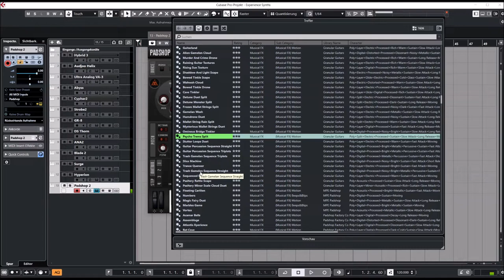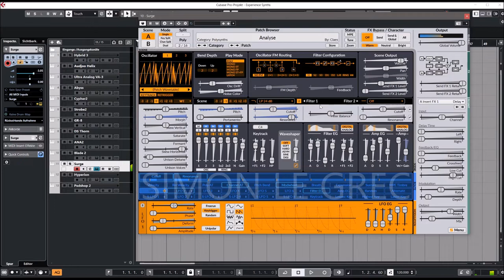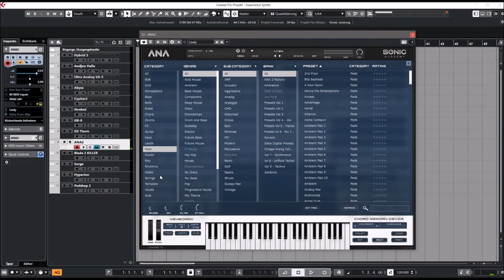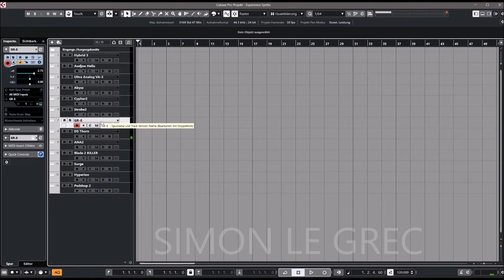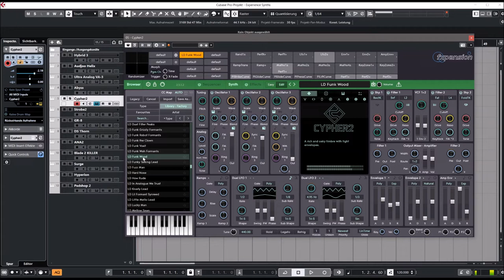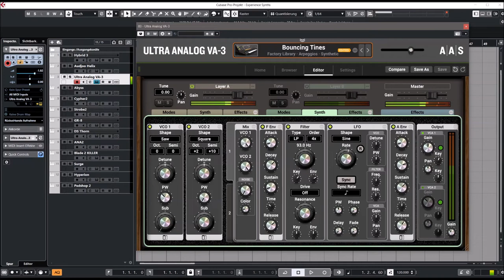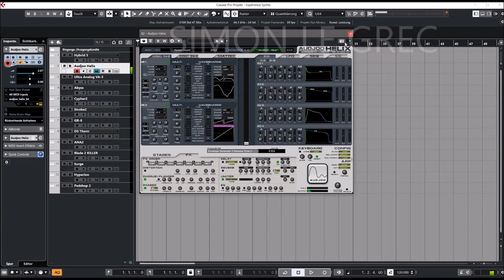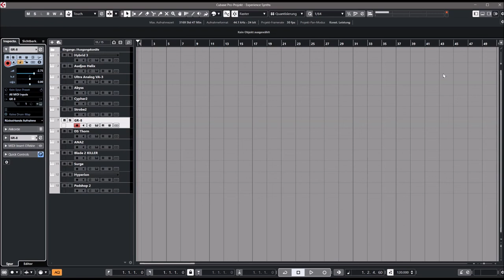Best VST Plugins 2021 | Top "Unique" Synths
Presets Preview:
00:00 Intro
01:49 Padshop 2
03:20 Hyperrior
05:10 SURGE 1.9
06:37 BLADE 2
08:06 ANA2
11:05 THORN
13:42 GR-8
15:20 Strobe 2
16:41 Cypher 2
17:58 ABYSS
18:59 Ultra Analog VA-3
21:52 Helix
23:46 Hybrid 3

About:
Steinberg - Padshop 2
At the heart of this synth are two co-existing sound engines — granular and spectral oscillator — which could not be more different, but united in allowing you to work with samples at a new microcosmic level.

Hyperior
An unlimited sound design playground inspired by 80’s legends such as Vangelis, Jean-Michel Jarre and Brian Eno, Hyperion is a contemporary digital modular masterpiece.
Hyperion synth has been designed from the outset with sonic flexibility in mind whilst keeping modular patching approachable and easy to follow.

SURGE 1.9 (Open source digital synthesizer)

Rop Papen - BLADE 2
With BLADE-2 we have expanded the features of BLADE even further again making it a dream synthesizer for synth lovers who like to think out of the box and love to experiment.

Sonic Academy - ANA 2
ANA 2 is a top-notch synth with a great sound, loads of outstanding presets and a huge number of useful filter types.  I love the layout, the CMD and arpeggiator are awesome, and the G-Env is one of my favorite parts of this synth.

DS Audio - Thorn v1.2
Thorn was made to provide you with a great tool for modern electronic music production. The main goal was to develop a top notch software synthesizer, which knows everything about creation process of punchy, snappy and aggressive modern sounds.

Phuturetone - GR-8
GR-8 is an 8 voices virtual analog synthesizer with built-in effects and an arpeggiator.
It uses an 8-voice virtual analog engine. You can play it in mono, unison with 8 voices, chord (4 stereo notes), or in poly with 8 voices. Additionally, you have voice effects such as glide, legato, voice detune, and more.

FXpansion - Strobe 2
Strobe2 is a software polysynth which puts diverse new sounds effortlessly within your reach. It builds on the original's realistic analogue modelling and deep but intuitive synthesis with a slew of enhancements and requested features.

FXpansion - Cypher 2
Cypher2 is designed for deep sonic exploration and expressive performances. It features a vast range of sound design tools and over 1300 sounds, including 500 MPE-optimised presets.

Dawesome - Abyss
Abyss is a visual synthesiser with character and a bit of fairy dust. It brings to you dark, vibrating drones, vivid cinematic pads and rich evolving textures. With Abyss you find instant inspiration for your music and sound design projects.

AAS - Ultra Analog VA-3
Ultra Analog performs as a unique and powerful synth that is fast, easy, and remarkably versatile.

Audjoo - Helix
Helix is a unique synthesizer-plugin with a sonic clarity beyond the competition.
Soaring leads, solid basses, glimmering pads... Helix does more of everything and would be a gold mine for the sound designer in you.

AIR Music Technology - Hybrid 3
Hybrid 3.0 is the next generation in synthesis. This high-definition virtual synthesizer combines the coveted warmth of analog synths with a full range of futuristic digital manipulation capabilities.